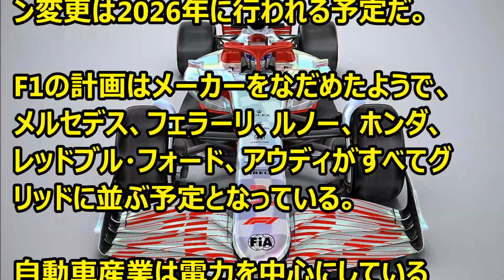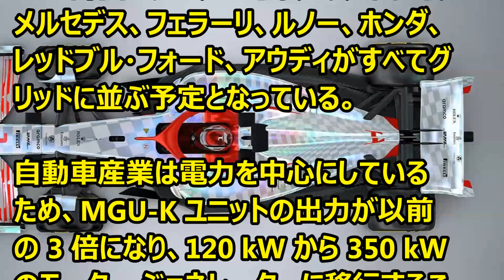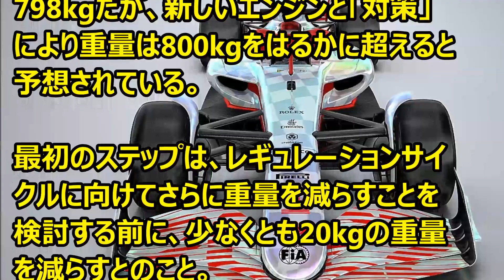Ｆ1 2026年のF1マシン：ダウンフォースが40パーセント少ない小型車 '23 10 03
Ｆ1情報　2026年のF1マシンの予想の情報です。